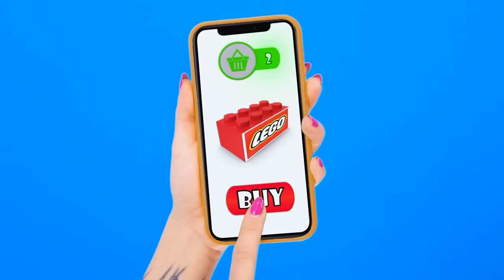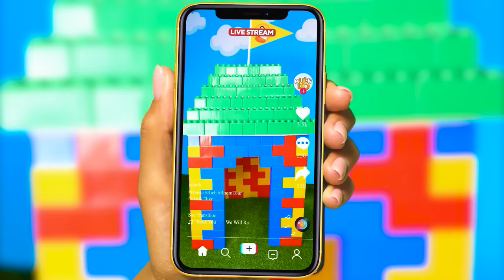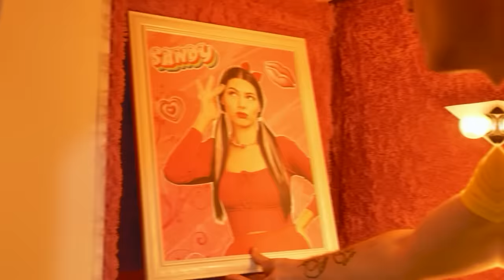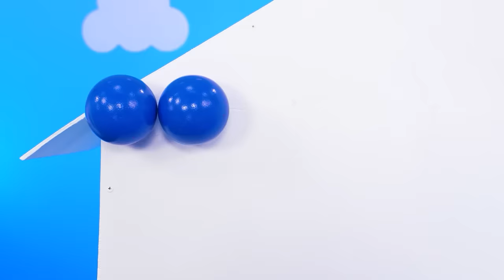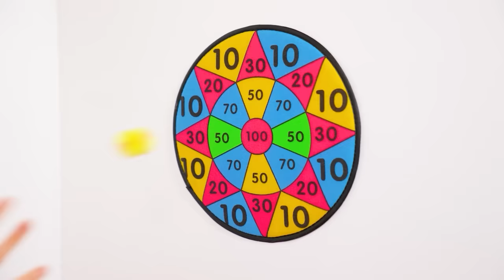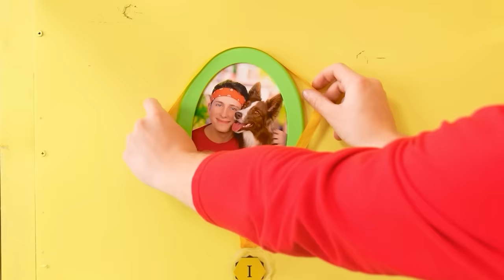Una Casa De Color Rica VS Pobre VS Mega Rica | Desafío Loco por Multi DO Smile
¡Hoy construiremos casas del mismo color! ¡Únete a un nuevo desafío interesante!